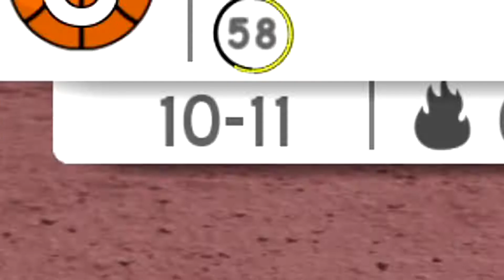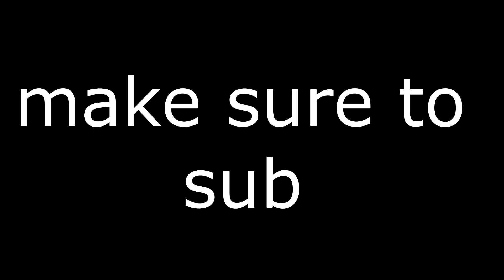POSITIVE REC FINALLY | RB World 3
i legit bought another account on rb world just so i could get a positive record

LOL

(everything will go towards making better videos!)

lol

stop reading